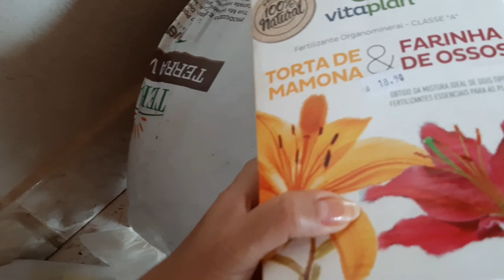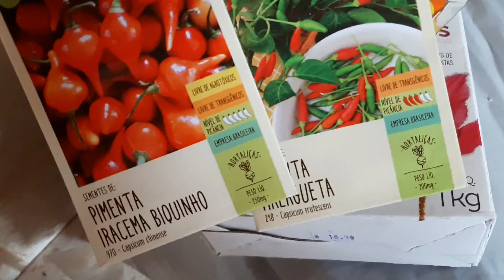Compras para casas ,plantas e animais